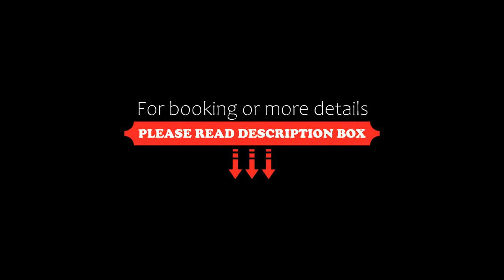ItsaHome Apartments Torre Aqua, Quito, Ecuador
About Property:
You're eligible for a Genius discount at ItsaHome Apartments - Torre Aqua! To save at this property, all you have to do is sign in.
Located in Quito with La Carolina Park nearby, ItsaHome Apartments - Torre Aqua provides accommodation with free WiFi and free private parking, as well as access to a fitness room.

Each unit is equipped with a terrace offering city views, a cable flat-screen TV, a well-fitted kitchen and a private bathroom with shower ...
Property Type: Hotel
Address: Avenida República E6505 y Avenida Eloy Alfaro , 170135 Quito, Ecuador
Searching For
1. ItsaHome Apartments Torre Aqua - Quito - Ecuador
2. ItsaHome Apartments Torre Aqua - Quito - Ecuador Address
3. ItsaHome Apartments Torre Aqua - Quito - Ecuador Rooms
4. ItsaHome Apartments Torre Aqua - Quito - Ecuador Amenities
5. ItsaHome Apartments Torre Aqua - Quito - Ecuador Offers and Deals
Audio Credit:
Track Title: Blank Slate
Artist: VYEN